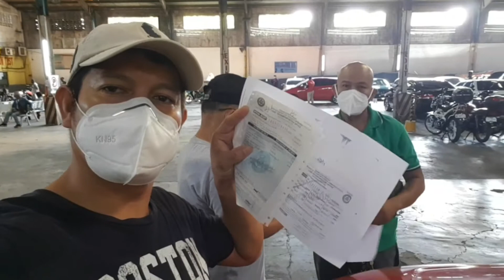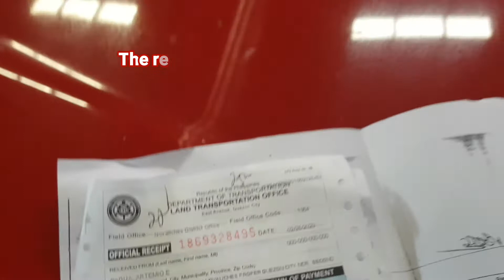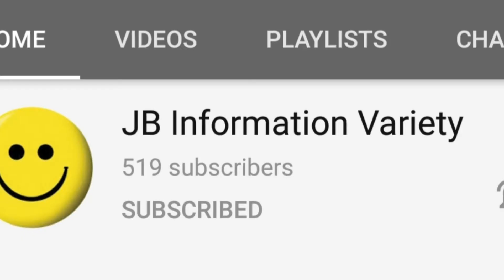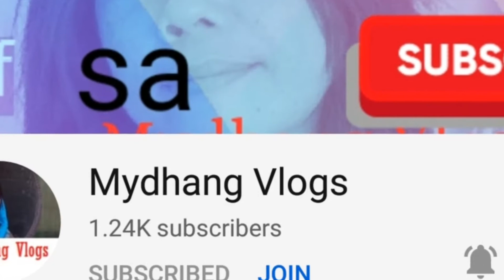KALBO ANG TUMULONG SA PAGLAKAD | Fel Pacs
The members and who gives comments on our videos are included this video. Please continue watching untill end.